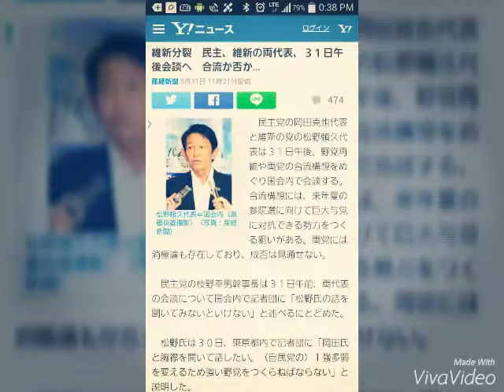維新分裂 民主、維新の両代表、３１日午後会談へ 合流か否か…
産経新聞 8月31日 11時21分配信
474
松野頼久代表＝国会内（斎藤良雄撮影）（写真：産経新聞）
　民主党の岡田克也代表と維新の党の松野頼久代表は３１日午後、野党再編や両党の合流構想をめぐり国会内で会談する。合流構想には、来年夏の参院選に向けて巨大与党に対抗できる勢力をつくる狙いがある。両党には消極論も存在しており、成否は見通せない。

　民主党の枝野幸男幹事長は３１日午前、両代表の会談について国会内で記者団に「松野氏の話を聞いてみないといけない」と述べるにとどめた。

　松野氏は３０日、東京都内で記者団に「岡田氏と胸襟を開いて話したい。（自民党の）１強多弱を変えるため強い野党をつくらねばならない」と説明した。